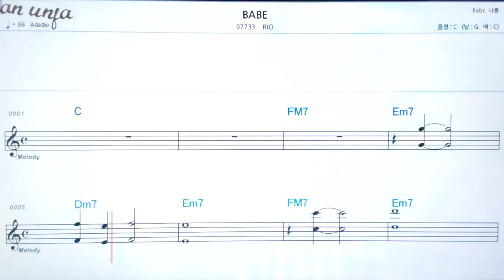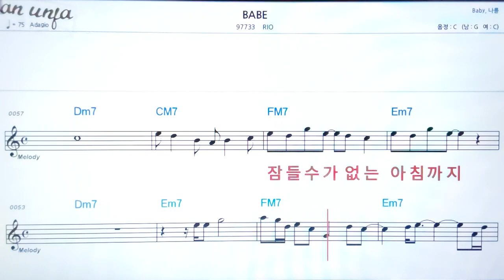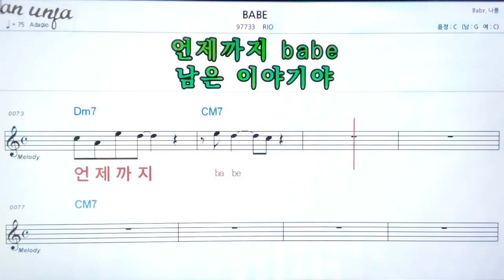BABE/RIO👍악보, 노래,기타 코드,가사,Karaoke*카라오케 반주